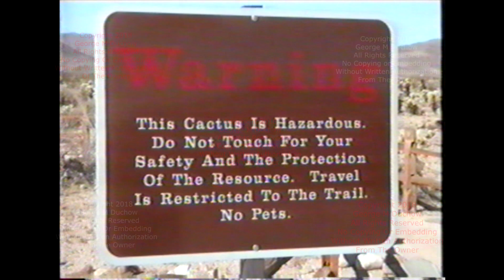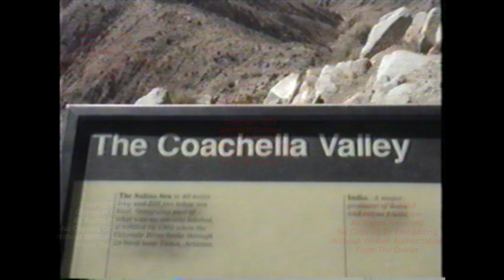Joshua Tree Forest & Scenic Overlook of the Salton Sea November 2, 2001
This film contains footage taken at Joshua Tree National forest, including the various types of cactus and rock formations there, as well as the scenic overlook of the Salton Lake and San Andreas fault.  Enjoy the sites!  The music that you hear is from Maxmilian.  You can hear more of his music at Spotify or iTunes (look for the astronaut icon), or at his You Tube channel
The song that you hear playing, "The Streets of Gweru" is from Maxmilian.